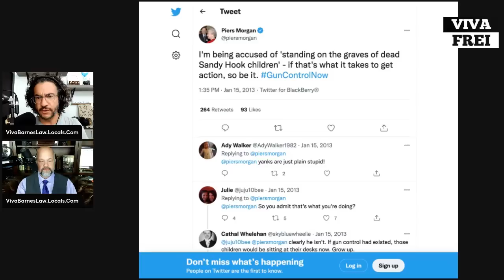Everything You Need To Know to Understand the Alex Jones Trial - Viva & Barnes Live!